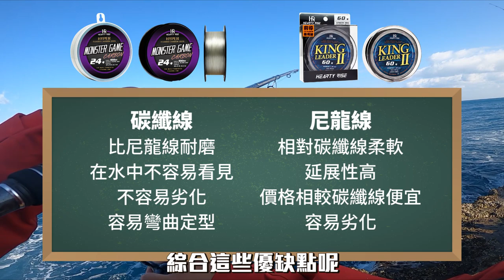【從0開始學岸拋鐵板 釣組篇 EP.7】3分鐘學會岸拋鐵板的釣組!!!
00:00 釣組系統總覽
00:32 母線和子線
01:56 如何鐵板?
03:07 ENDING